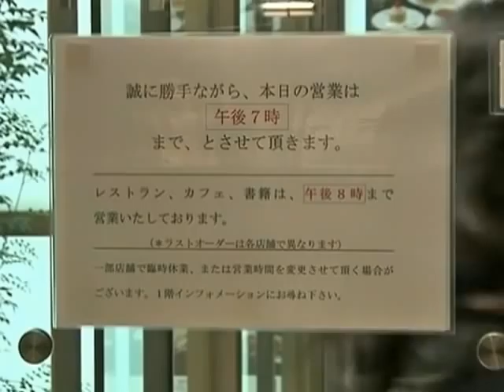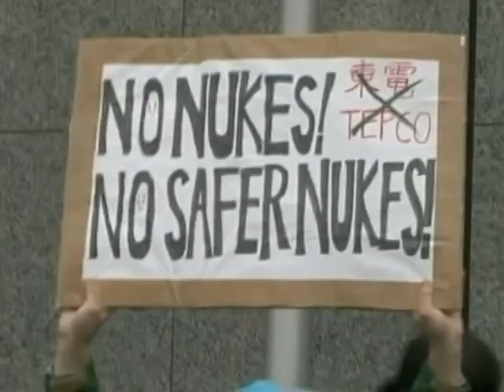Japan Business Sentiment Worsens as Nuclear Crisis Deepens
A new survey by the Bank of Japan says business conditions could worsen in Japan over the coming months as rolling blackouts and a growing nuclear crisis threaten the nation's recovery.  Japanese officials warn it could take months to bring the nation's nuclear crisis under control. With no end in sight, the Bank of Japan says corporations are growing pessimistic as blackouts and public safety issues threaten an already tepid recovery.  Mil Arcega reports.